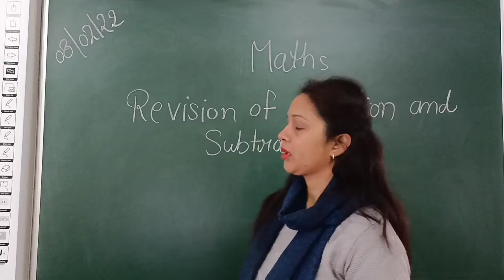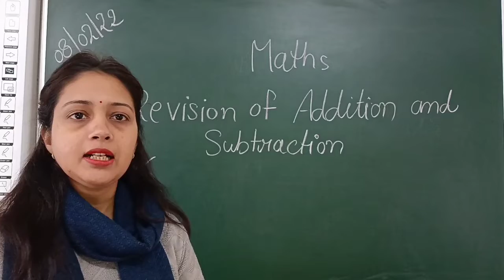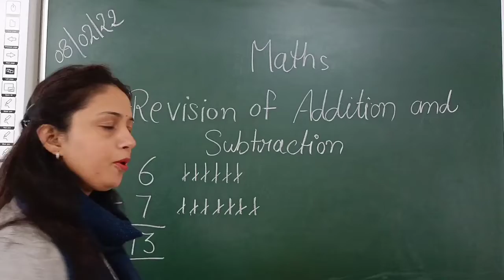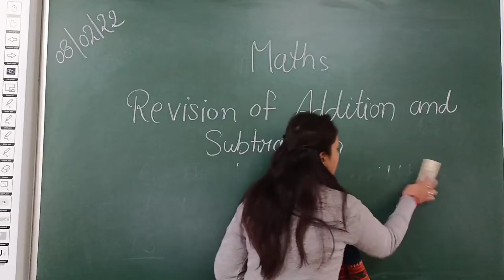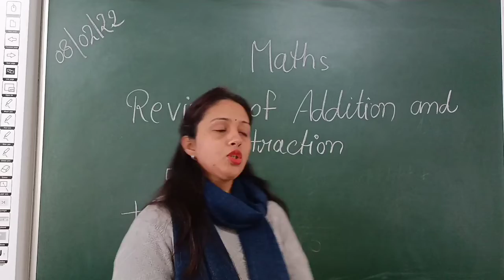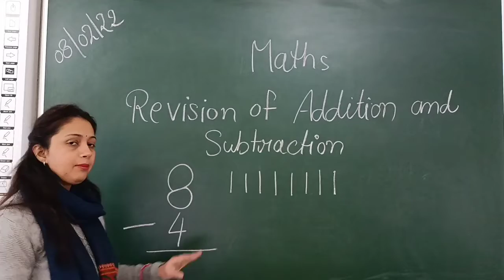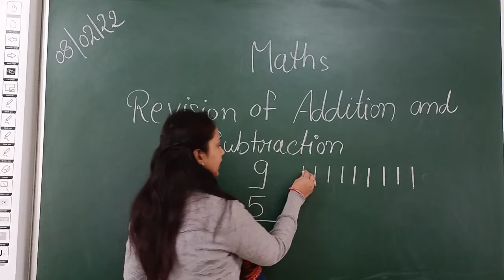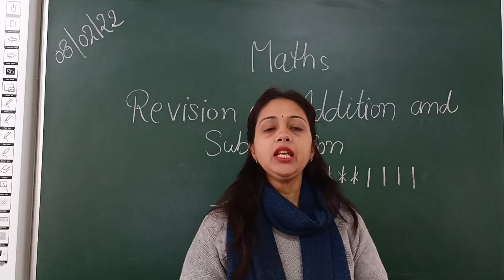LKG A Maths 08 Feb 22